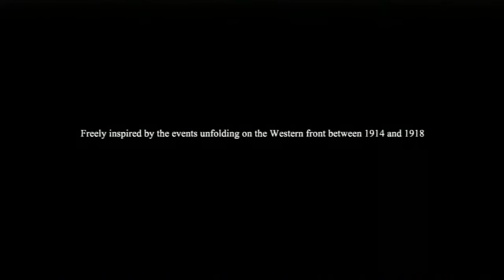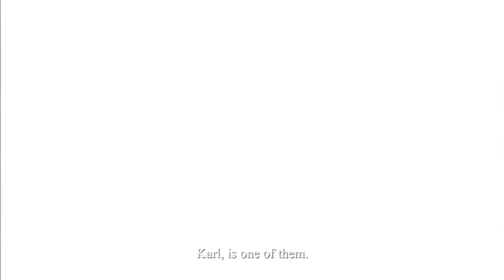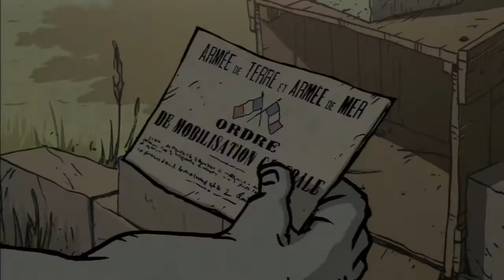Valiant Hearts (Chapter 1, Part 1): Casern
This is gameplay footage for the game "Valiant Hearts". This video covers the "Casern" section first chapter of the game

This footage was recorded on the PS3 version of the game, and is free to use and download. If you'd like to use this footage for a review, montage, or other video, feel free to download it and use it. All I ask is that you give me credit for the original recording in the video you make a post a link back here.